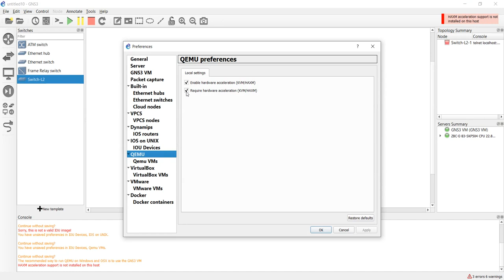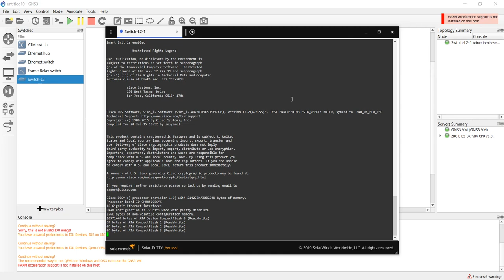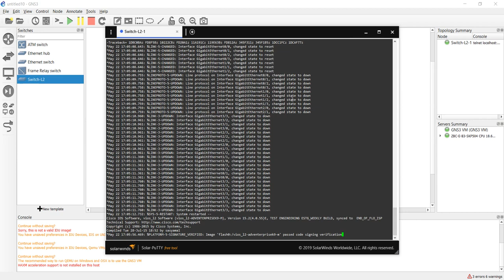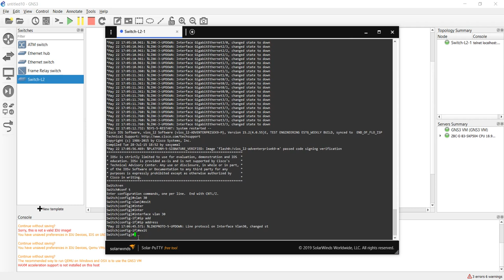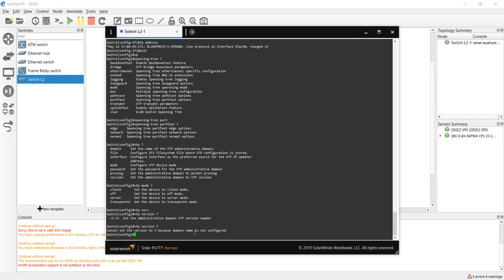HAXM acceleration support is not installed on this host-GNS3